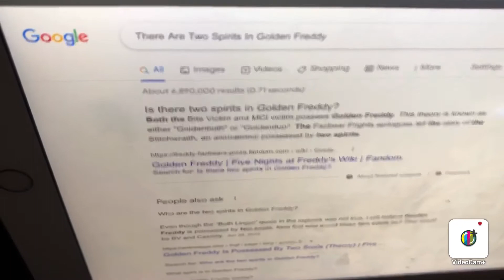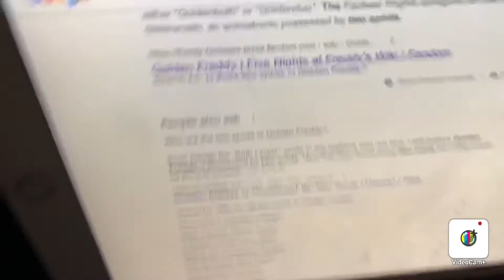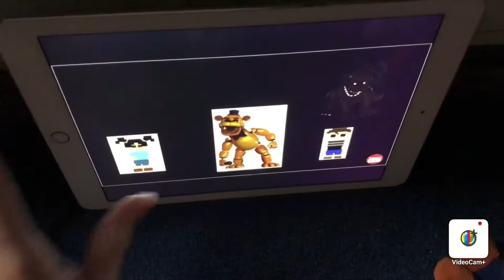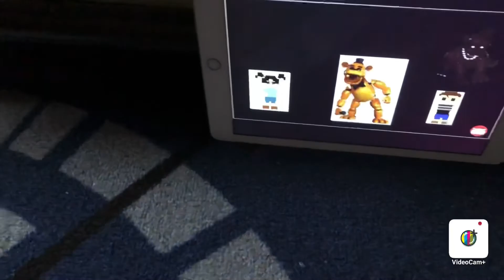Fnaf Theory: There Are Two Spirits In Golden Freddy